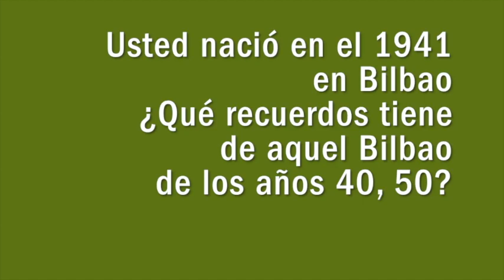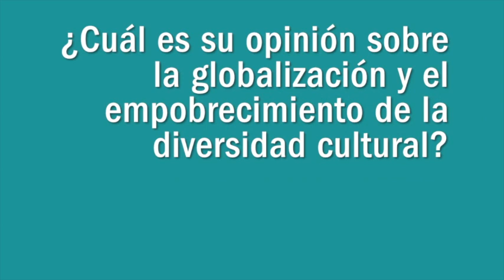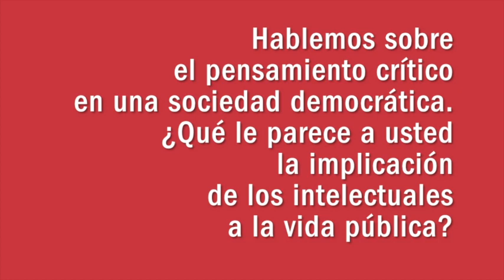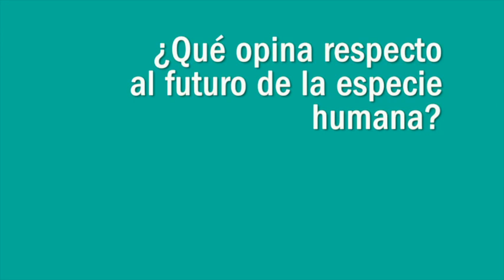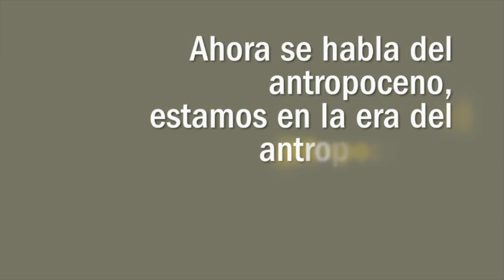Eusko Ikaskuntzako Solasaldiak: Jesús Mosterín